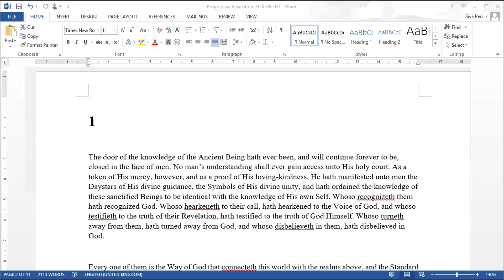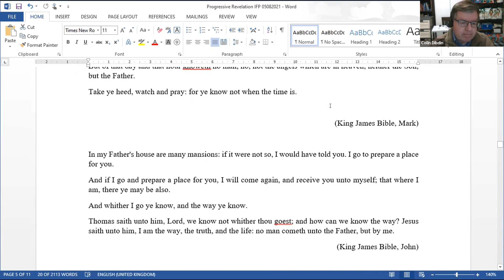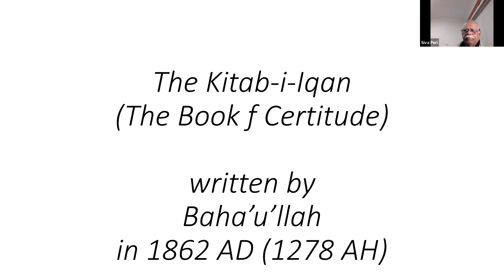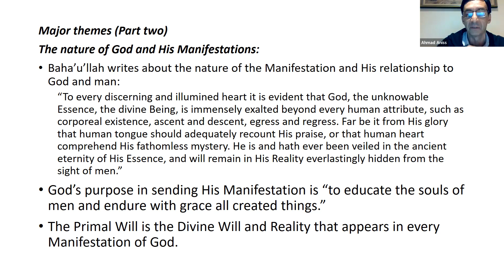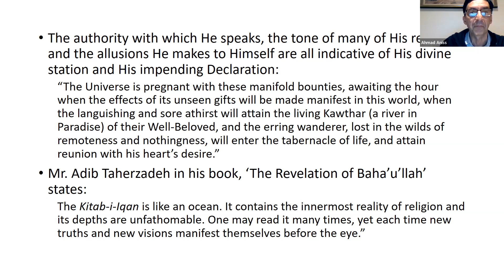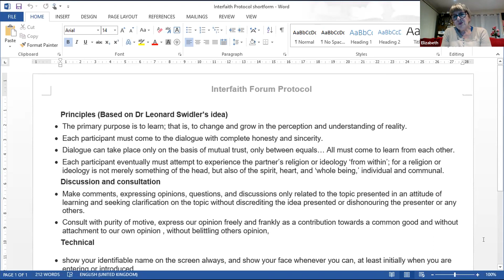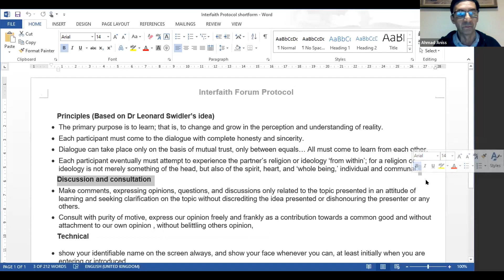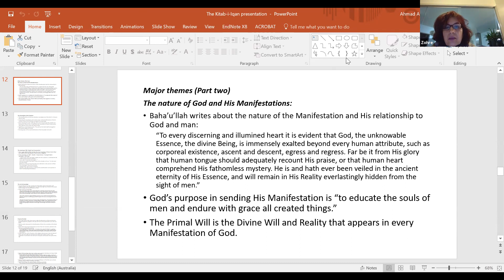Weekly Interfaith:#33-Progressive Revel'n-Prophesies in The Book of Certitude Dr. A Aniss 20210805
This weekly Thursday Interfaith prayer and discussion (Sydney Time 7 pm) started on 19 Nov. 2020  and is conducted as a personal initiative  to foster devotional character of society and to bring understanding among friends about the unifying nature of religions and their common foundation and to remove prejudices.
Contributions to the prayer and discussion, and to future presentations on topic that you are passionate about and that is conducive to unity are welcome.
Typical Program:
Prayer - 30 mins  Reading selected Holy Words from different religions (on selected theme)
Presentation/Talk - 20-30 mins prearranged, by individuals interested
Discussion - 30mins open to all, focused on theme and/or  presentation.
This Recording: Weekly Interfaith:#33- Progressive Revelation - Prophesies in The Book of  Certitude Dr. A Aniss 20210805
Meeting #33
Theme:Progressive Revelation
Talk: - Prophesies in The Book of  Certitude Dr. Ahmad Aniss
Date: 20210805